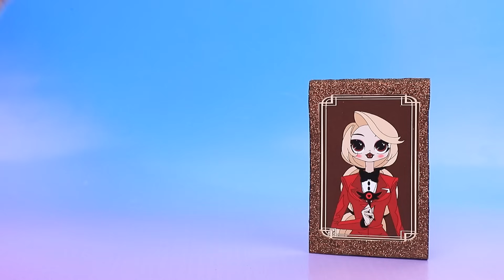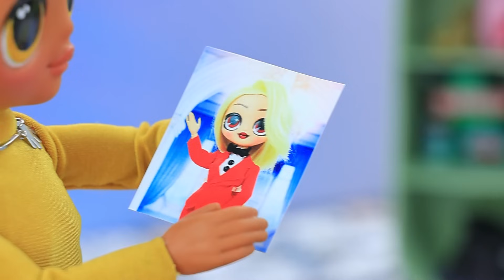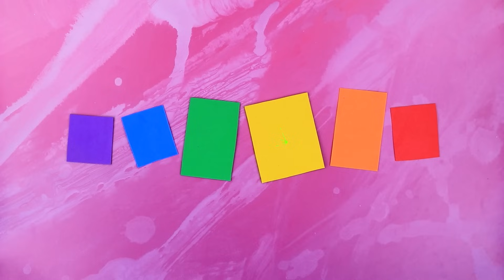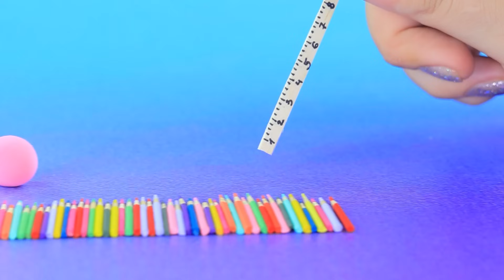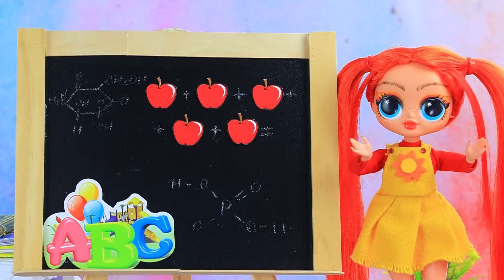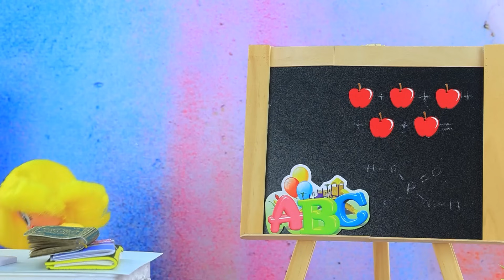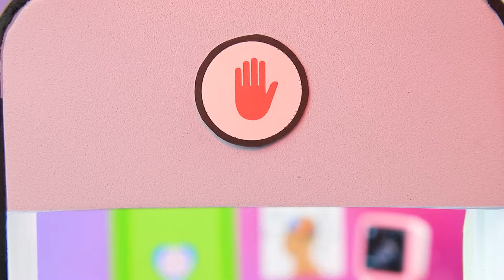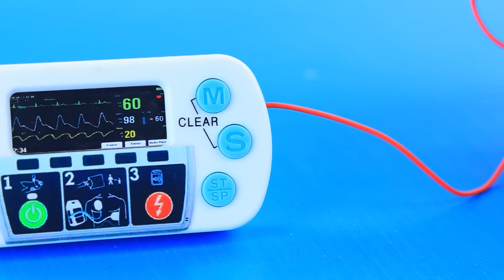CatNap and KittiNap Love Story! 32 Smiling Critters DIYs for LOL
CatNap fell in love with KittyNap! But that all had been before his vacation at the Hazbin Hotel, where he met Charlie... Will that girl set them apart? We'll find out in the new episode of LaLiLu!

Tools and materials:
• lol doll
• acrylic
• pencils
• kanekalon
• velvet
• ribbon
• rhinestones
• headphone case
• fabric
• drink straws
• felt
• wheels
• glitter paper
• cord
• paints
• pastel
• biflex
• plastic element
• leatherette
• bead
• foam paper
• plastic ring
• transparent plastic
• portrait
• hot glue
• silicone molds
• cup
• hearts
• light clay
• sequins
• clay
• bottle cup
• tulle